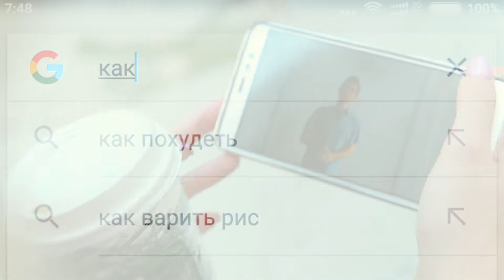КАК ЗАРАБОТАТЬ В ИНТЕРНЕТЕ - ЮМОР (Заработок на самом деле) // ГИД по СЕТИ №1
Можно ли быстро разбогатеть в интернете? Ну как об этом говорить без юмора!!!😂

Для вас старались: 😊
Яна Казакова, Александр Кожухарь, Максим Варсан, Юлия Сорокопуд

Дата выхода в эфир: 10 сент. 2017 г.